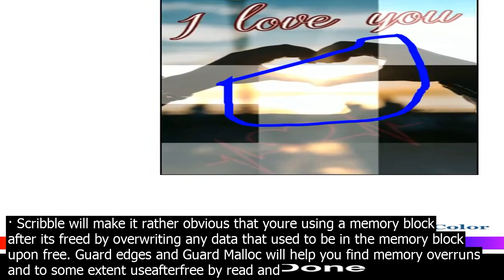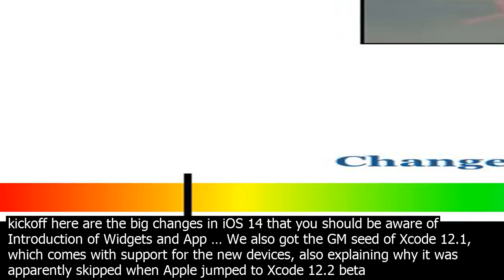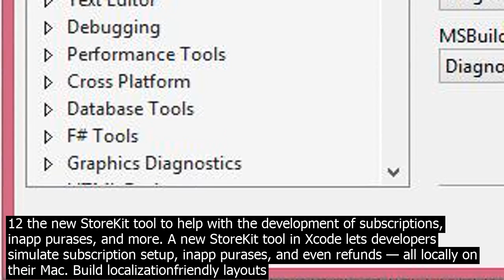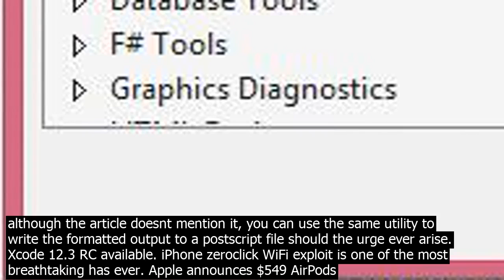Sqriblle xcode · scribble will make it rather obvious that youre using a memory block afte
hybridcattt  Transactions in SwiftUI ... · Xcode is at the center of all development on Apples platforms, and with Xcode 12, it has a fresh new look to match macOS Big Sur. New document tabs make opening multiple files fast and lightweight to support interface files, and logs and project files each open in their own tab. N ... PencilKit now features Scribble, which makes it easy to ... Xcode 7.3 Xcode 8.0 NEW lldb po machinerrentState OptionalGKState some   DemoBots.BeamIdleState  0x174026c00 lldb po machinenEnterStateBeamIdleState false lldb po machinenEnterStateBeamFiringState true lldb po machinenEnterStateBeamCoolingState false lldb po machinenEnterStateBeamDisabledState false •Main Thread Checker • Address Sanitizer • Thread Sanitizer • Undefined Behavior Sanitizer • Using Runtime Tools Effectively • Main Thread Checker · And Xcode 12 builds macOS Universal apps by default to support new Macs with Apple silico.n. Part of Xcode 12 the new StoreKit tool to help with the development of subscriptions, inapp purases, and more. A new StoreKit tool in Xcode lets developers simulate subscription setup, inapp purases, and even refunds — all locally on their Mac. Build localizationfriendly layouts using Xcode. WWDC20  Framewor.ks  Build locationaware enterprise apps. WWDC20  Framewor.ks  Meet Scribble for iPad. WWDC20  Framewor.ks  Identify trends with the Power and Performance API. WWDC20  Developer Tools  Make your app visually accessible. WWDC20  Design  Design for intelligence  Apps, evolved. WWDC20 ... · If you have ever found yourself wanting to print out nicely formatted source code from an Xcode project, here are some very easy to follow directions from Richard Milewski for integrating the enscript utility. Note that although the article doesnt mention it, you can use the same utility to write the formatted output to a postscript file should the urge ever arise. Xcode 12.3 RC available. iPhone zeroclick WiFi exploit is one of the most breathtaking has ever. Apple announces $549 AirPods Max noisecanceling headphones, coming December 15th. … We also got the GM seed of Xcode 12.1, which comes with support for the new devices, also explaining why it was apparently skipped when Apple jumped to Xcode 12.2 beta after 12.0. Articles. How iOS Apps Adapt to the various iPhone 12 Screen Sizes, by
 · Scribble will make it rather obvious that youre using a memory block after its freed by overwriting any data that used to be in the memory block upon free. Guard edges and Guard Malloc will help you find memory overruns and to some extent useafterfree by read and write protecting memory blocks to make your program crash more ... · Xcode is at the center of all development on Apples platforms, and with Xcode 12, it has a fresh new look to match macOS Big Sur. New document tabs make opening multiple files fast and lightweight to support interface files, and logs and project files each open in their own tab. N ... PencilKit now features Scribble, which makes it easy to ... · Xcode is at the center of all development on Apples platforms, and with Xcode 12, it has a fresh new look to match macOS Big Sur. New document tabs make opening multiple files fast and lightweight to support interface files, and logs and project files each open in their own tab. Navigator fonts now match the system size, or can be set to ... What if it only took a few minutes a week to become a better iOS developer? This series is designed to provide small, smart has that can improve the way you code with Xcode and Swift. Tune in every Tuesday for another short video, on topics such as version co.ntrol with Git, MapKit, iPad Playgrounds, and iPhone X development. Xcode 7.3 Xcode 8.0 NEW lldb po machinerrentState OptionalGKState some   DemoBots.BeamIdleState  0x174026c00 lldb po machinenEnterStateBeamIdleState false lldb po machinenEnterStateBeamFiringState true lldb po machinenEnterStateBeamCoolingState false lldb po machinenEnterStateBeamDisabledState false Execute Code. Output. Clear Xcode 12.3 RC available. iPhone zeroclick WiFi exploit is one of the most breathtaking has ever. Apple announces $549 AirPods Max noisecanceling headphones, coming December 15th. … · With everything built into Xcode 12, such as native compilers, editors, and debugging tools, most developers will be able to get their apps running in a matter of days. Using Universal 2 application binaries, developers will be able to easily create a single app that taps into the native power and performance of the new Macs with Apple silico.n ... · Apples iOS 14 rollout without prior notice has taken the whole developer community by surprise. Regardless, its that time of the year again when youll be shipping your app updates for the latest OS. To kickoff here are the big changes in iOS 14 that you sh